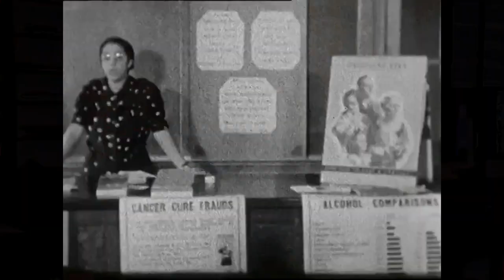Women's Improvement Club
As Tuberculosis raged across Indianapolis, a group of African American women joined together to demand better healthcare and education for their community.

To learn more about the Women’s Improvement Club or to see other incredible Indiana exhibits, visit: indianahistory.org.